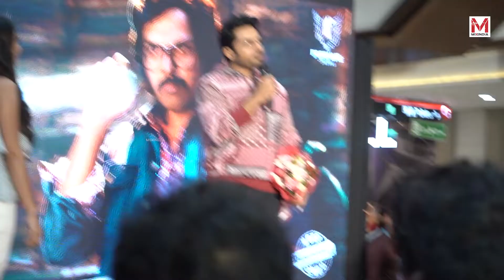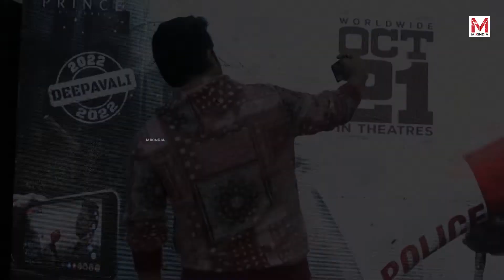കൊച്ചി ഒരേ പൊളിയല്ലേ....സൂര്യ അണ്ണൻ ഫാൻസിനെ മൊത്തം കാണാൻ പറ്റി... | Karthi At central square kochi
കൊച്ചി ഒരേ പൊളിയല്ലേ. സൂര്യ അണ്ണൻ ഫാൻസിനെ മൊത്തം കാണാൻ പറ്റി... | Karthi At central square kochi | Sardar Movie Promotion |